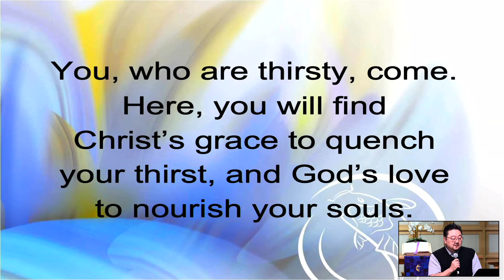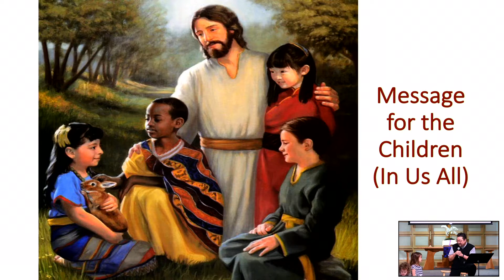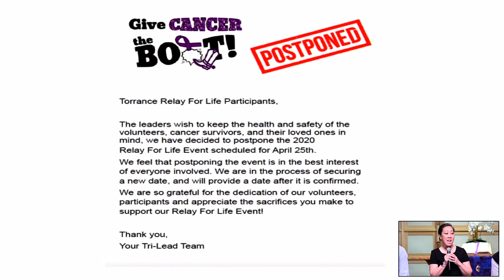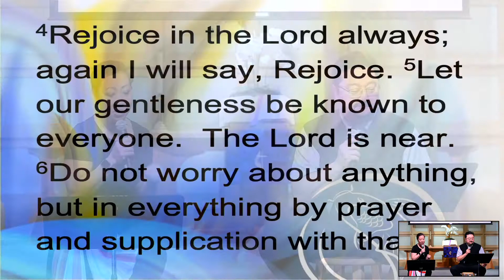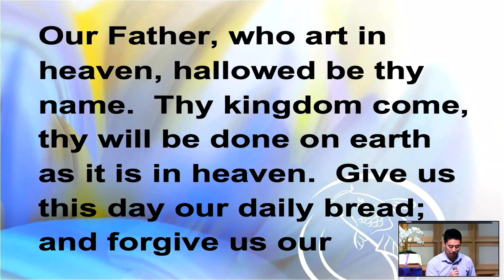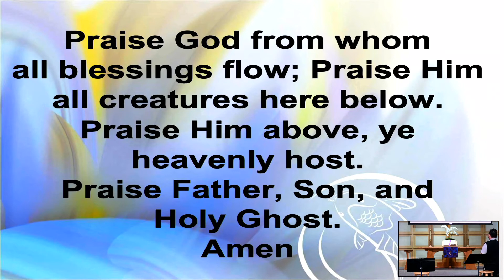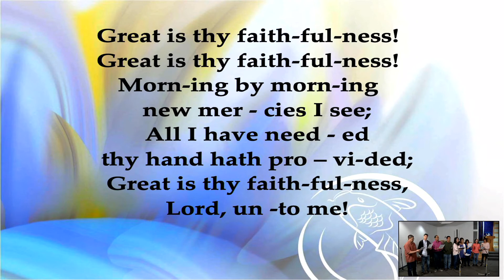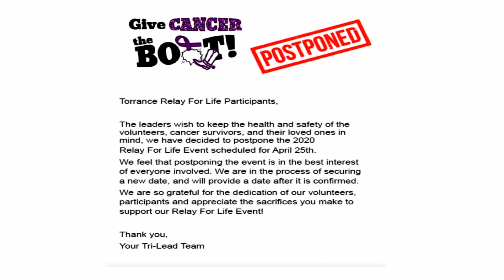Faith South Bay - 0830 - 3/15/20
Faith South Bay - Torrance, CA

"First Live Stream"

CCLI# 1985063